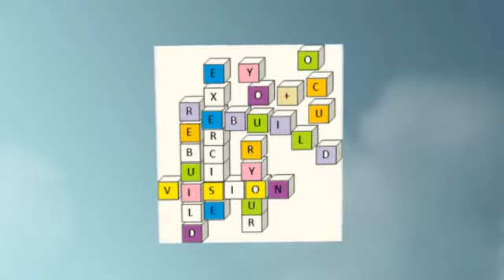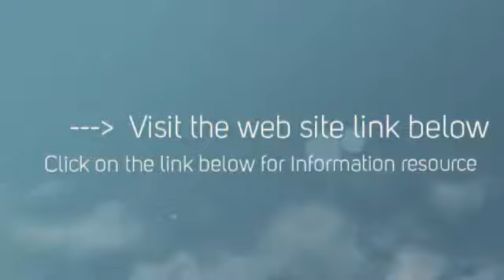Human Anatomy & Physiology Study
Human Anatomy and Physiology study course Review.

Check out my Human Anatomy and Physiology study course Review and find out how Human Anatomy and Physiology study course will enable you to Study course.

Human Anatomy and Physiology study course is a Information product and Benefits from these amazing features:

 Educational
 Down load  to a computer online
 Human anatomy illustrated
 Human physiology explained
 Comprehensive study materials for home study

Do see video review above for more details about Human Anatomy and Physiology study course

You can get more info and read buyers' impressions about the Human Anatomy and Physiology study course here:

Thank you for finding out about this Human Anatomy and Physiology study course review